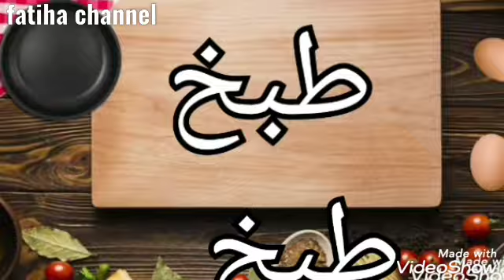مشينا-نشريو الحولي🐏🐏 تصدمنا😱